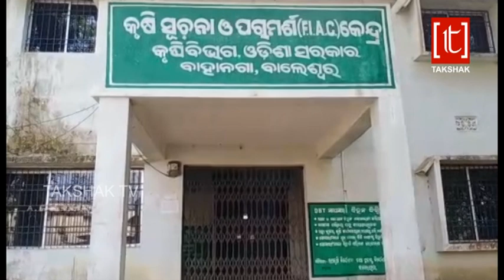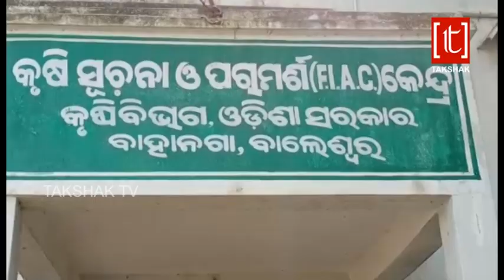5T fell in Bahanaga Agriculture office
TAKSHAK TV